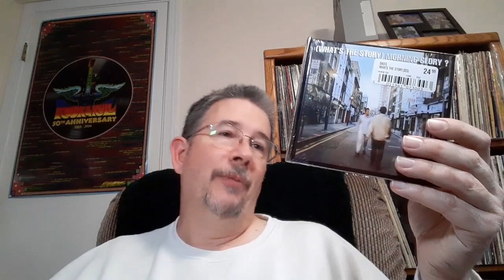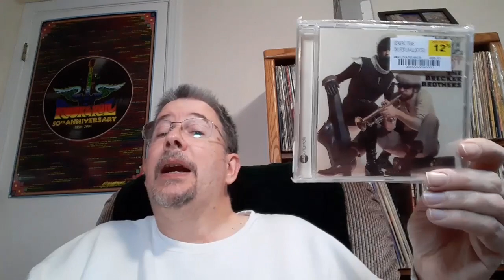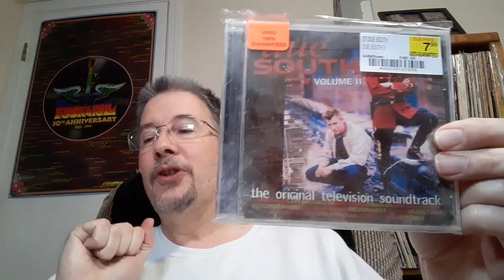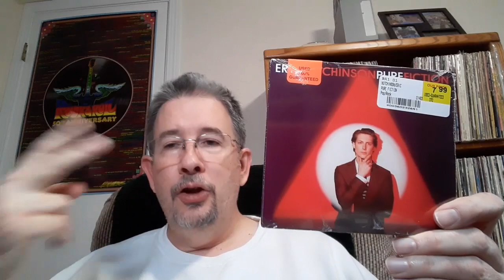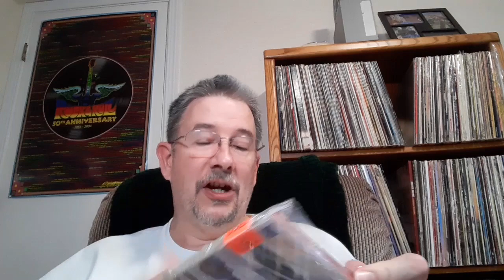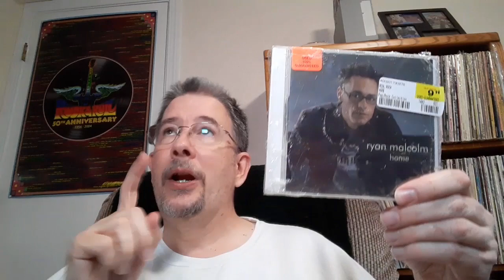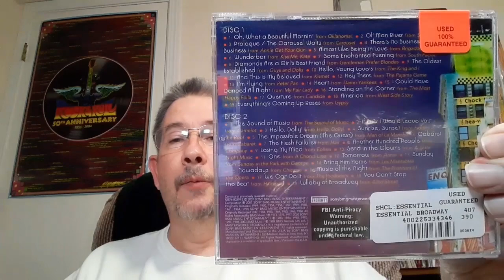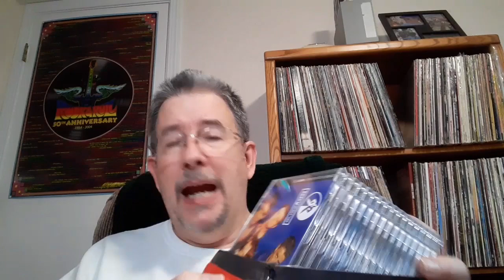F.Y.E., Salem, Oregon: a Final Fond Farewell - THP 02/20/2023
As if saying goodbye to a valued music/video store wasn't enough, I had to bid a sudden adieu to one of my internal organs in the same month! Needless to say, it was enough for me to scuttle my attempt at a month-long moratorium on buying CDs and LPs. But the fail was a spectacular one! Take a look!

Intro & Medical Misadventures 0:00
Bye FYE & Haul Part 1 - New CDs 4:48
Haul Part 2 - Used CDs 11:41
Haul Part 3 - More Used CDs 18:27
Epilogue: Box Set Repaired 26:21
Outro 28:06